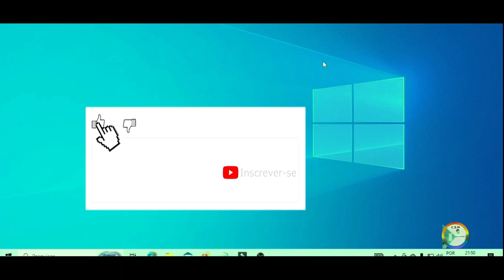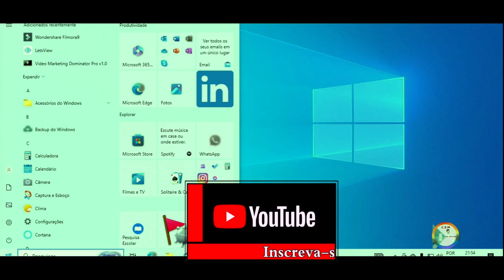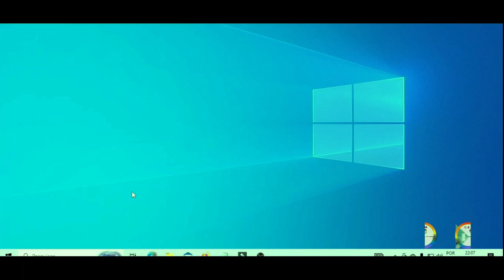Guia completo para configurar o som do Windows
Verifique se os drivers de áudio estão atualizados. Os drivers de áudio são softwares que permitem que o seu computador se comunique com o seu dispositivo de áudio. Se os drivers de áudio não estiverem atualizados, você pode ter problemas com o som do seu sistema, como:
Som distorcido, ausência de som e Problemas de conexão.

Vocês podem está Contribuir com qualquer